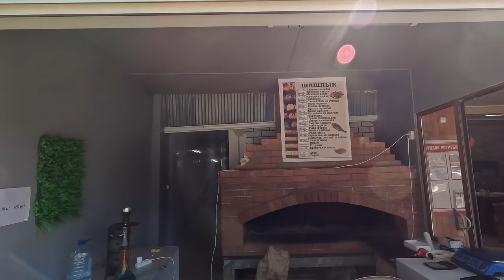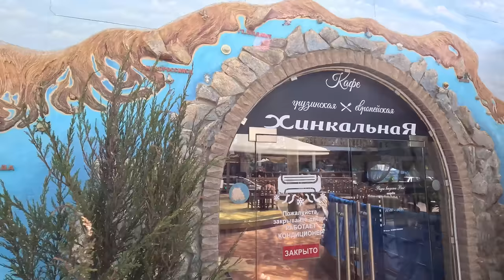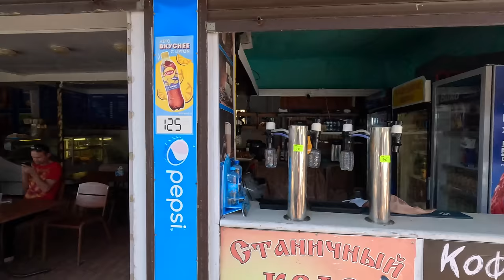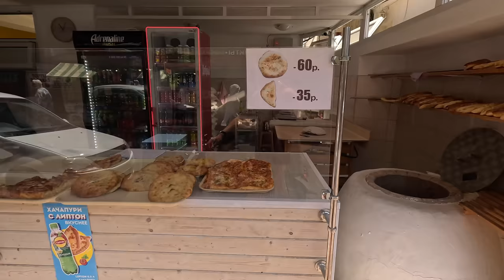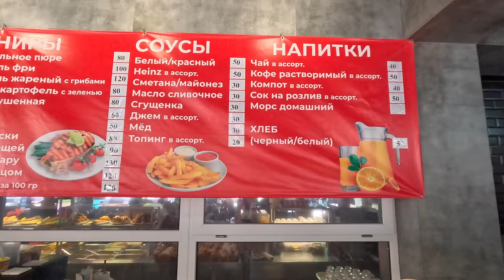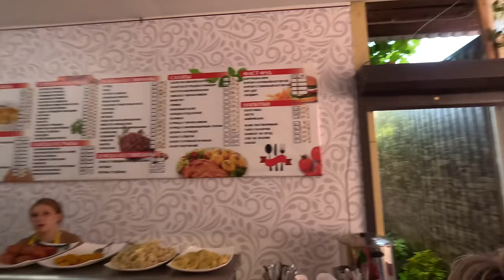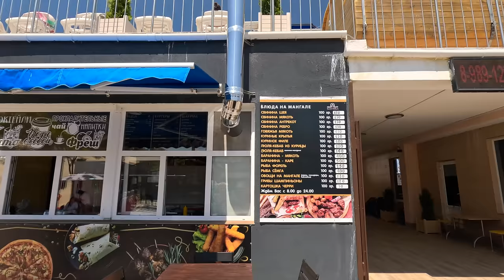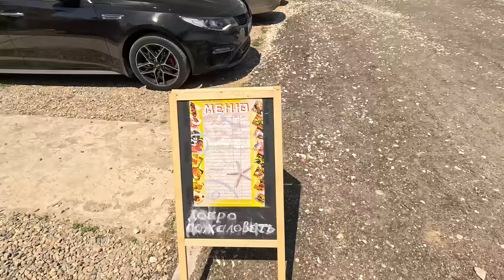АНАПА ТРЕЩИТ по ШВАМ! в ДЖЕМЕТЕ НЕТ МЕСТ ДАЖЕ в МОРЕ! ПЕРВЫЙ ПРОЕЗД и МОРСКАЯ ПОЛНЫЙ ОБЗОР и ЦЕНЫ